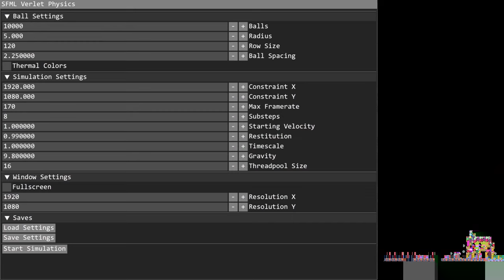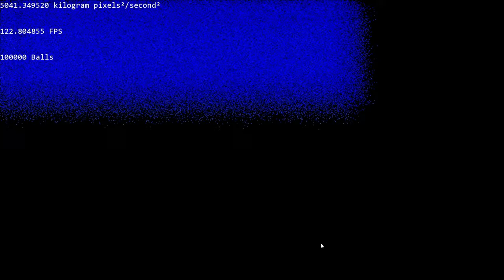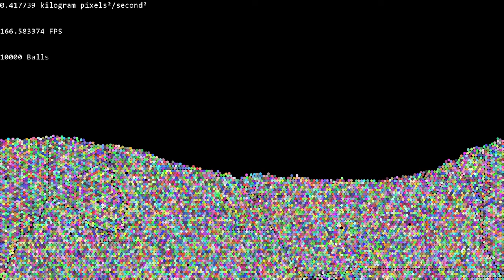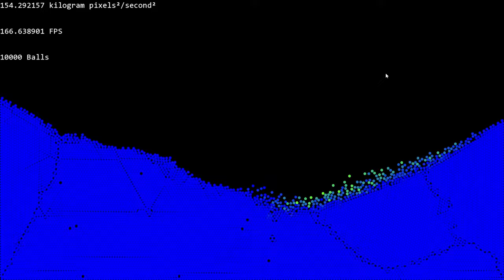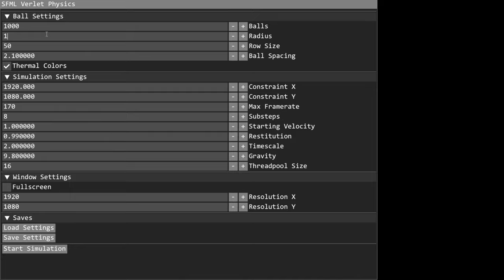SFML Verlet Particle Physics Demo